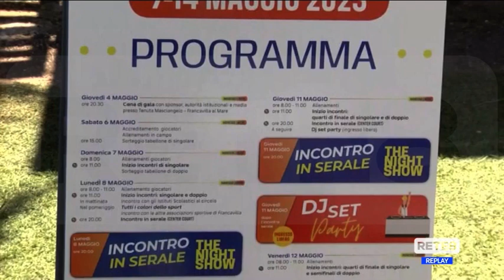Tennis - Francavilla al Mare: oggi la seconda giornata